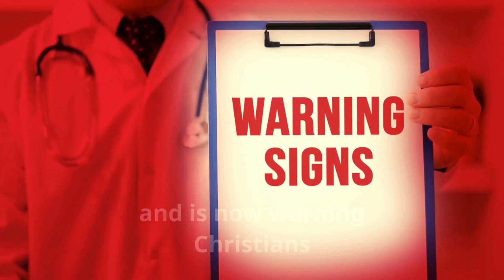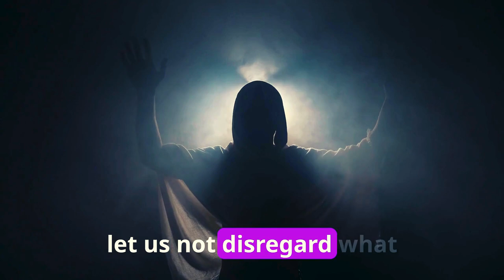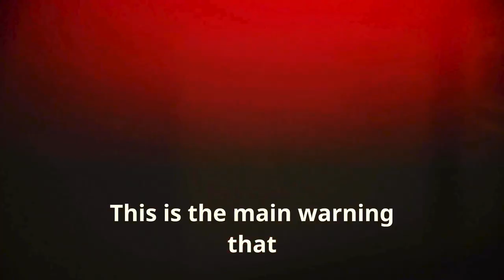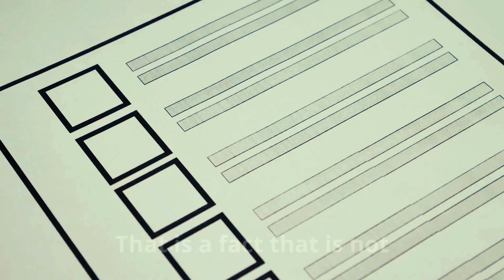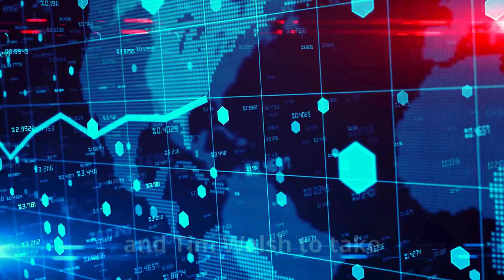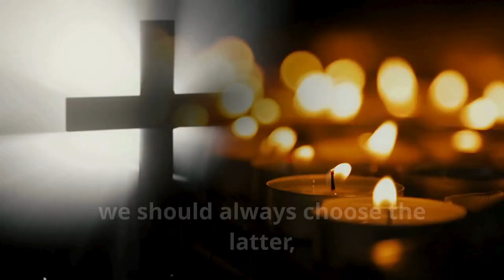Christians Are in Danger – Tucker Carlson & Glenn Beck WARNING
Tucker Carlson & Glenn Beck WARNING to all Christians: a powerful message every believer needs to hear! This video dives deep into the essential insights and challenges that these influential voices are addressing about the future of Christianity and faith in the modern world. Discover the shocking realities and urgent calls to action that may shape the way you view faith, values, and societal pressures. As threats against religious beliefs continue to rise, Carlson and Beck provide a wake-up call that could be a turning point for believers everywhere. Don’t miss the important discussion on what lies ahead for Christianity, and the steps every Christian can take to stand strong in their faith. Whether you’re a lifelong Christian or simply seeking truth, this message will inspire and challenge you in ways that matter now more than ever.